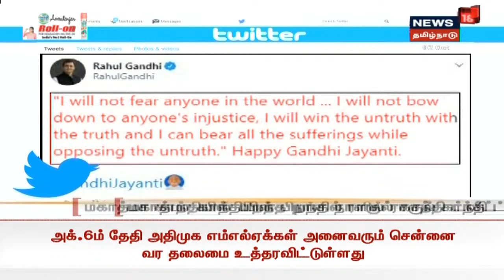அக்டோபர் 6-ல் அதிமுக எம்.எல்.ஏ.க்கள் அனைவரும் சென்னை வர உத்தரவு | Breaking News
அக்டோபர் 7-ல் முதலமைச்சர் வேட்பாளர் அறிவிப்பு வெளியாகும் சூழலில் உத்தரவு | அக்டோபர் 6-ல் அதிமுக எம்.எல்.ஏ.க்கள் அனைவரும் சென்னை வர உத்தரவு | இது குறித்த கூடுதல் தகவல்களுடன் உங்கள் நியூஸ்18 தமிழ்நாடு | Breaking News